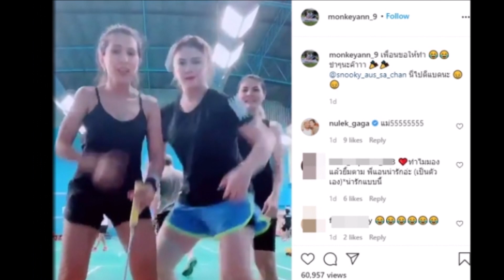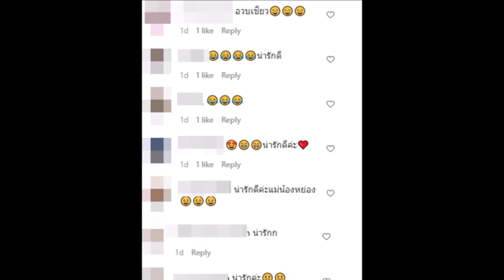ล่าสุด แอน ภรรยา ชาคริต โชว์สเต็ป ก้มต่ำ กลางสนามแบต (คลิป) เพื่อนขอให้ทำ ขำๆนะค๊า